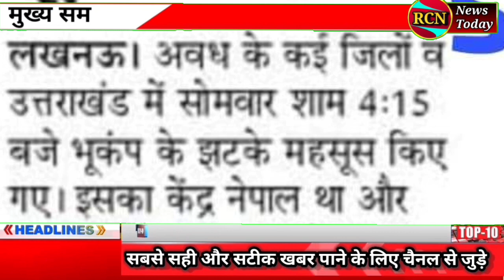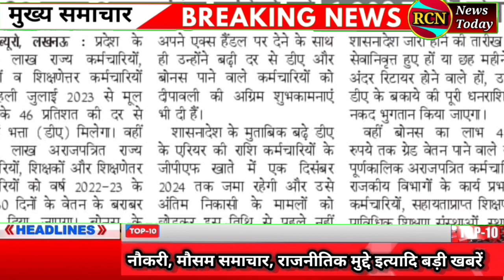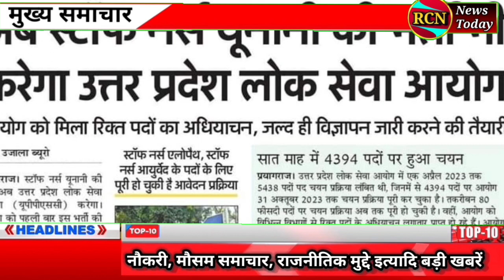8 नवंबर 2023 आज की बड़ी खबरें | 8 October 2023 Aaj Ki Taaja Khabar | 10 बड़ी खबरें / PET / OPS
7 नवंबर 2023 आज की बड़ी खबरें | 7 October 2023 Aaj Ki Taaja Khabar | 10 बड़ी खबरें / PET / OPS